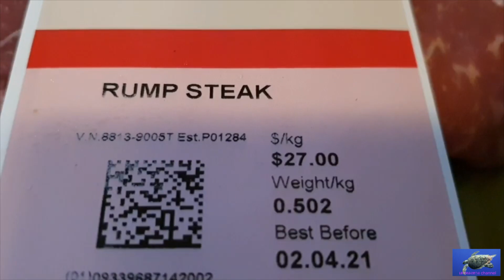RUMP STEAK ปิ้งเนื้อ ออสเตรเลีย อิอิ 🤣🍺🍻